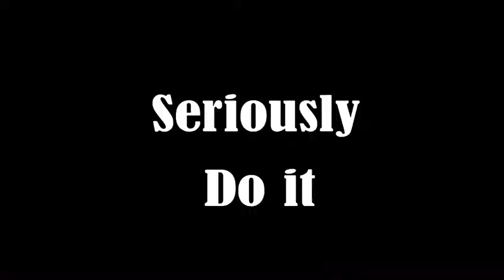BIG DOG SUPPS PRODUCTS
Best products on the market to date check us out at bigdogsuppls.com